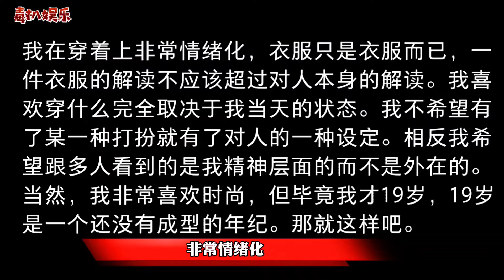伊能静首次回应！儿子穿女装争议，称要勇敢做自己？